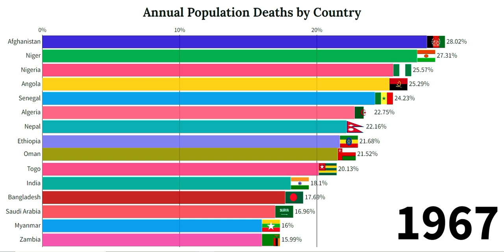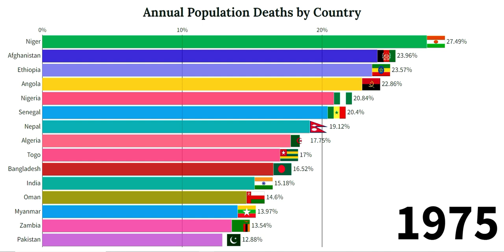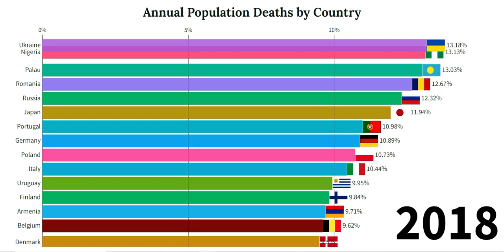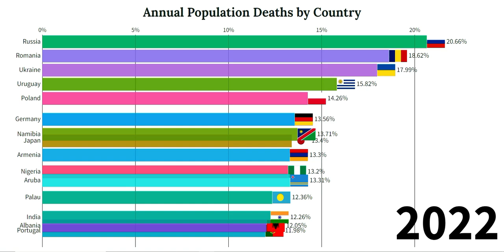Annual Population Deaths by Country 1950 - 2100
🌍 Dive deep into the history and future projections of annual population deaths by country from 1950 to 2100 in our latest video. This comprehensive analysis presents an eye-opening view of how mortality rates have evolved over the years and what future trends might look like. 🕒

📊 Through meticulous research and data compilation, we explore the factors influencing changes in death rates across different regions, including advancements in healthcare, impacts of pandemics, wars, and the increasing importance of lifestyle choices. Our video breaks down complex demographic data into easily understandable insights, offering a unique perspective on global health trends.

💡 Discover the key drivers behind the fluctuation of death rates, including environmental, economic, and social factors. Our analysis not only sheds light on past and present trends but also offers projections up to the year 2100, based on current data and predictive modeling.

📝 Whether you are a student, researcher, or just someone interested in global demographic trends, this video provides valuable insights into the dynamics of population mortality over time and across borders.

Dive into the data with us and gain a deeper understanding of the factors shaping our world's demographic future.